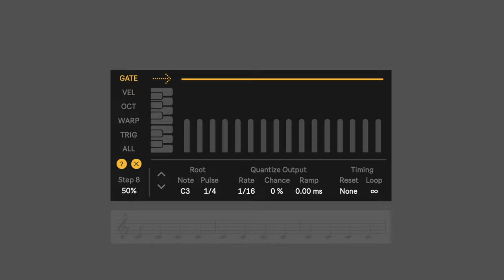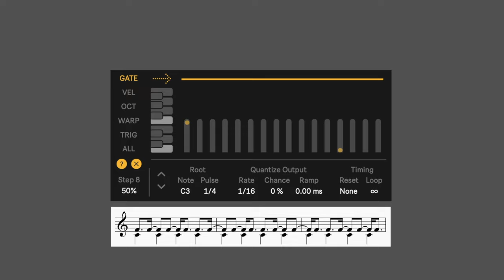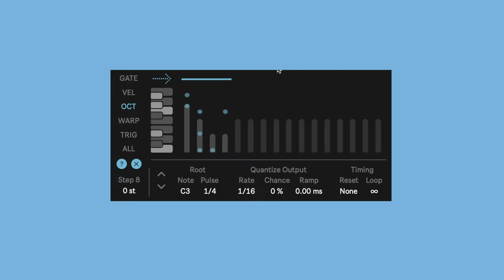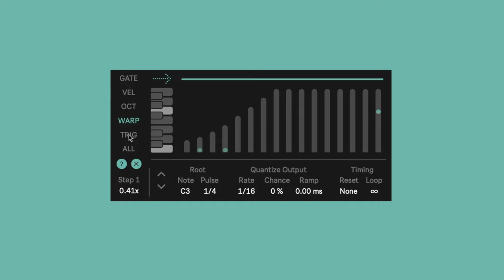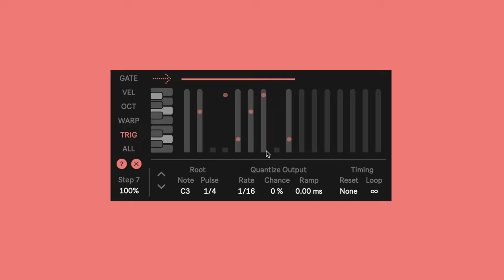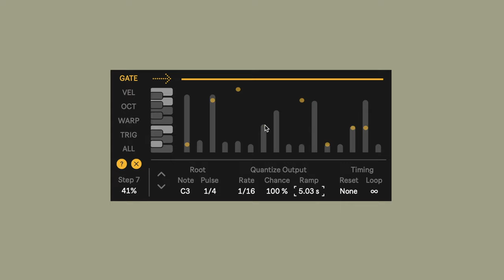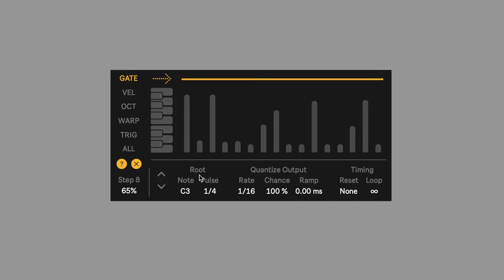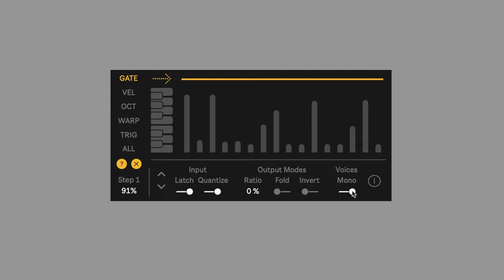Walkthrough - Aisles - MaxforLive Device for Ableton Live by Novel Music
Aisles is a Max for Live device that draws inspiration from the Rhythmicon, the world's first electronic drum machine unveiled in 1931.

It features five independent sequencer lanes (gate, velocity, octave, warp, and trigger), which can be customized to create unique rhythmic patterns. The rhythmic pulses generated by the device follow an arithmetic progression, so that for every beat of the fundamental (1), the second partial (2) beats twice, the third partial (3) beats three times, and so on.

This results in each pitch moving at its own rate, similar to the lanes of a highway or the movement of people through the aisle ways of public spaces. Aisles also includes various quantization options, allowing you to shape the final output.

Arpeggiator

Aisles is a generative music dream machine! When a chord is fed into the device, every note moves at its own speed in relation to the root note/pulse. As a result, each pitch moves through the five sequencer lanes independently, creating evolving sequences built on harmonic ratios from the overtone series.

Leads and Basslines

With every note running at its own unique rate, Aisles can spice up your monophonic melody or bassline by injecting it with stuttering rhythms or quantized grooves.

Chords

When the Ratio parameter is set to 0%, all notes move at the same speed, allowing you to create accelerating or decelerating chord sequences using the Warp lane or cascading motion with the Octave lane.

Beats

Create unique rhythmic patterns from harmonies! Define a new kind of backbeat for your productions through various combinations of the five onboard sequencer lanes.